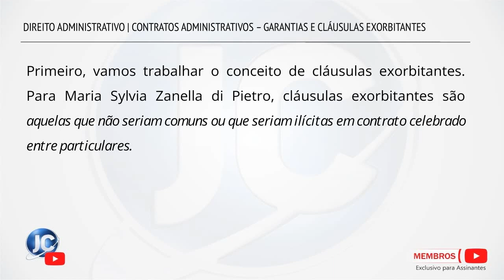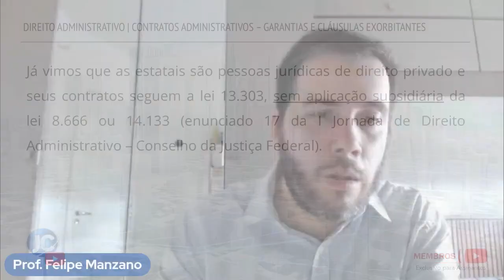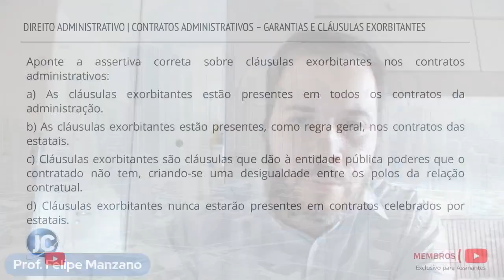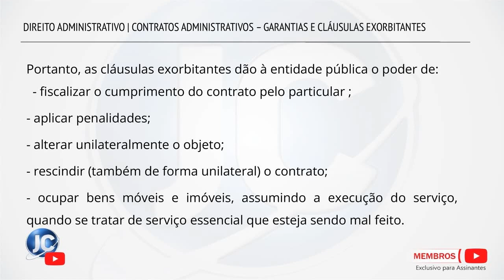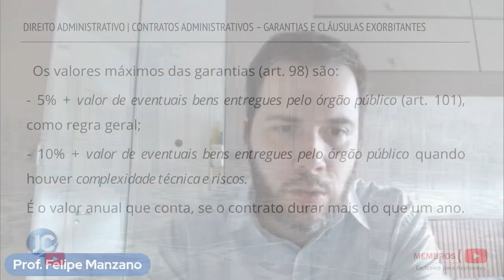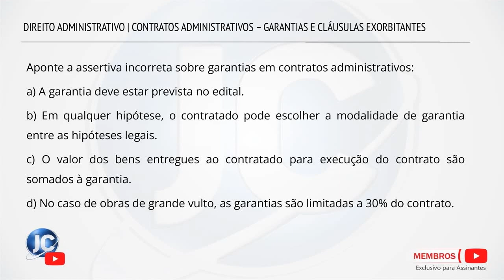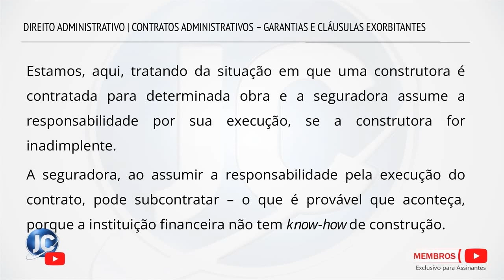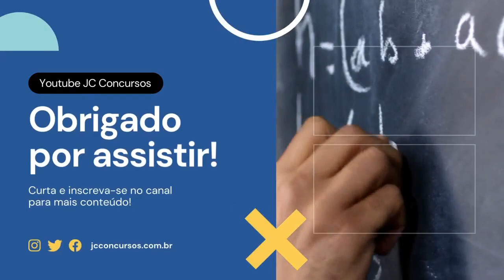Contratos Administrativos - Cláusulas Exorbitantes Garantias